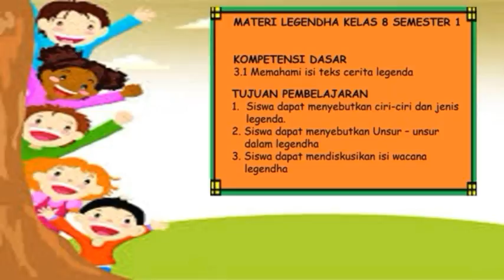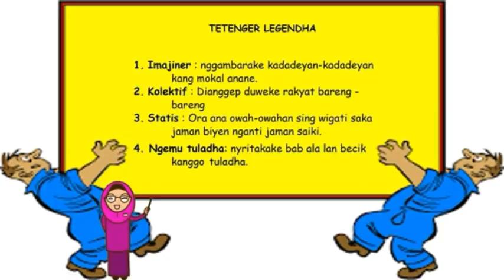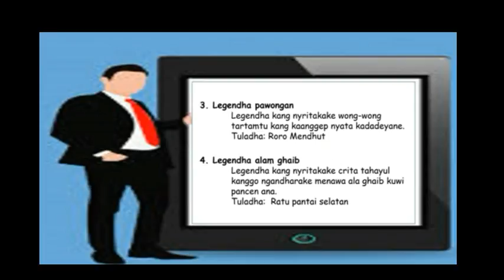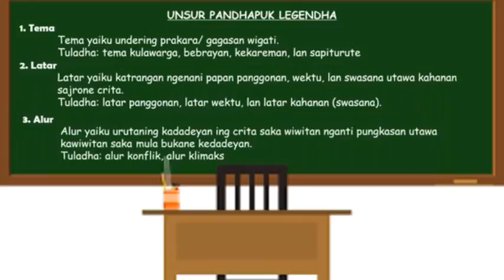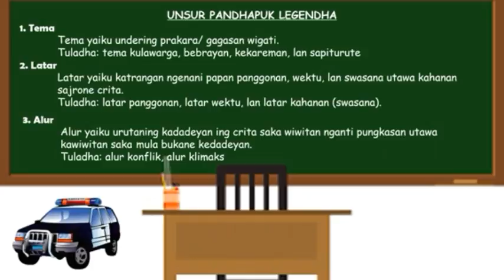Media Pembelajaran Bahasa Jawa "LEGENDHA"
Assalamuallaikum sahabat cerdas,
Video ini merupakan salah satu media pembelajaran bahasa jawa dengan materi “LEGENDHA” yang bisa digunakan untuk bahan ajar bagi semua guru di Indonesia. Dilengkapi dengan musik dan berbagai gambar animasi dalam proses pembelajarannya, berharap agar semua siswa di Indonesia bisa memahami dengan cepat, lebih semangat dan menyenangkan dalam proses belajarnya.
Video ini juga meyediakan Link RPP Bahasa jawa materi “LEGENDHA” dengan format terbaru ""1 lembar"" yang bisa diunduh untuk semua guru bahasa jawa sebagai sarana penunjang dalam proses mengajar Bapak/Ibu. Selain itu video ini juga menyedikan link evaluasi atau quisis sebagai alat pengukur pemahaman para siswa setelah melihat video pembelajaran bahasa jawa hasil karya saya sendiri yang dibimbing oleh channel Ruang Belajar.
Tujuan yang paling penting pembuatan video ini , agar semua orang bisa tertarik atau menyukai mata pelajaran Bahasa Jawa dan merekapun bisa ikut serta “nguri-uri kabudayan Jawa”. Karena? belajar bahasa Jawa itu “GAMPANG LAN NYENENGAKE”

Video ini dibuat oleh: Hati NR Utami S.Pd.
Unit Kerja : SMP/MTS di Kab.Pati JawaTengah

Trimakasih buat semua team channel Ruang Belajar, silahkan kunjungi channelnya yang sudah banyak membantu terciptanya video ini.

Mata Pelajaran: Bahasa Jawa
Kelas: SMP / MTS 8
Semester: 1
Materi: Legendha